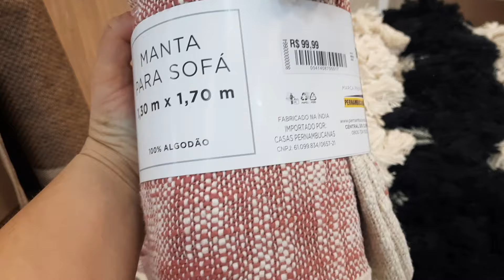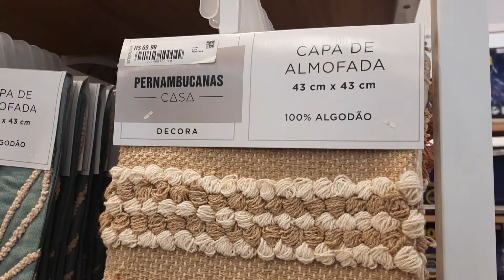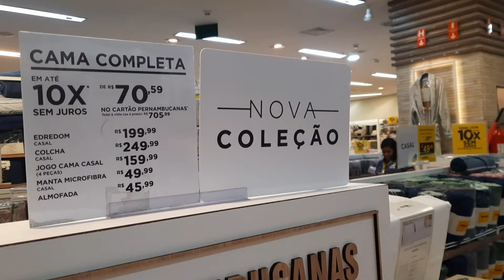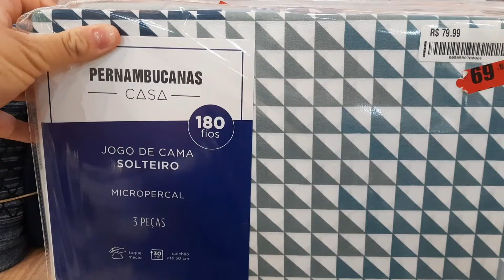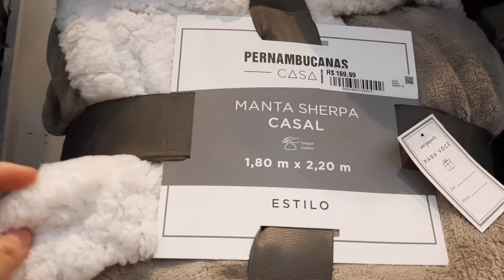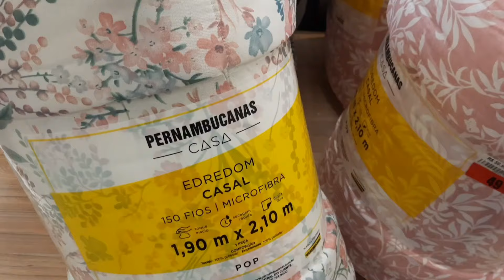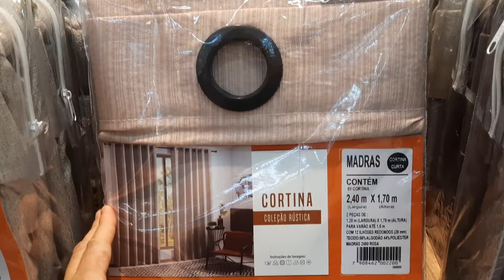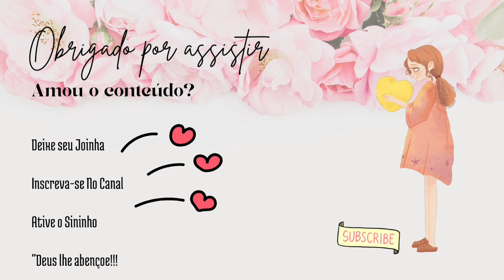LOJA PERNANBUCANAS /Achadinhos Para o Lar na Promoção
Loja Pernanbucanas do shopping Parque Dom Pedro de Campinas SP